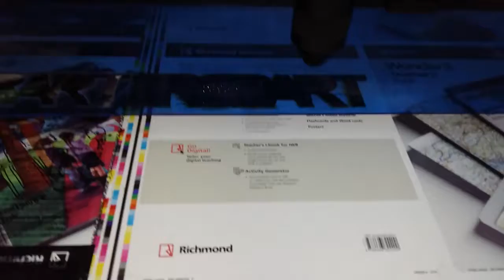Robart Yeni LM Serisi 3 mm Pleksi Lazer Kesim 0532 3612620